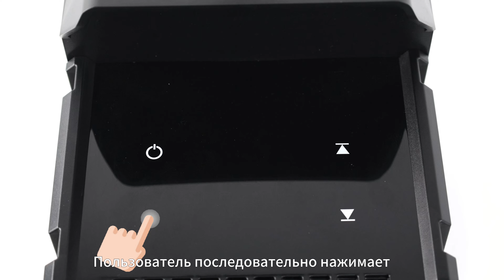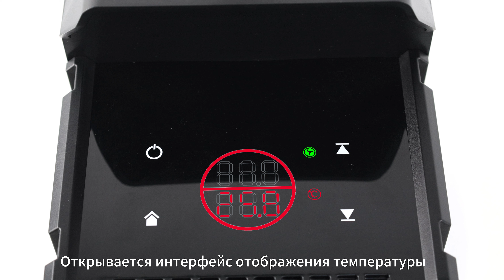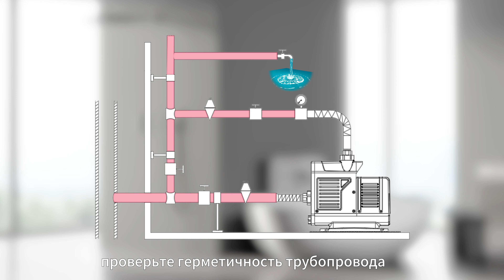How To Install Shinhoo PFM03-30EC Pump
Pause button: кнопка паузы
Digital display indicator: Индикатор цифрового дисплея.
Run indicator: Индикатор работы
Add key: Кнопка увеличения
Mode indicator: Индикатор режима
Decrease key: кнопка уменьшения
Antifreeze mode operation indicator: индикатор режима “антифриз”
Fault indicator: индикатор неисправности
Mode switching key: Кнопка переключения режима

NOTE: Any more stringent local health and safety regulations and requirements take precedence over this guide.
This video and any information contained in it is provided “as is” without any liability and/or warranty to the extent permitted by applicable law.

Shinhoo regularly reviews and updates the information provided. However, instructions may have changed since this video was posted, so always consult the latest service instructions and installation and operation instructions for the relevant product.